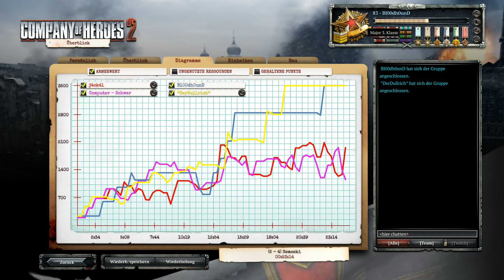Company Of Heroes 2 - Russen, 2v2 - Die Balance der "neuen" alten Karte Semoski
Wenn Sniper gepaart mit Infantrie auf der engen und überschaubaren Karte Semoski zusammen vorstoßen, bleibt den Deutschen nichts anderes als der Rückzug.
Nur was ist es, dass die Karte so ungleich macht? Die Startpositionen? Die Fraktionen? Oder liegt es doch nur an der Spielweise?